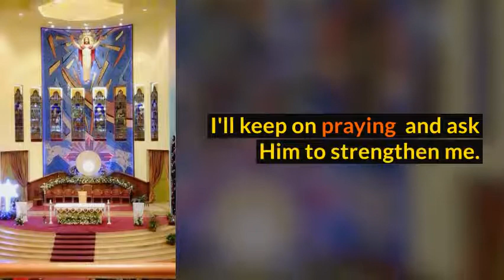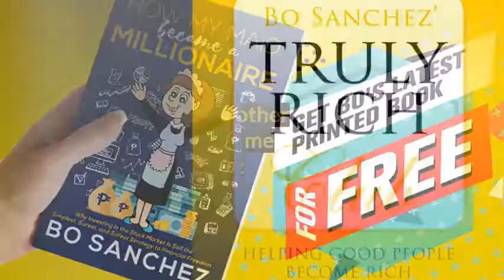Working abroad is just a temporary - OFW story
Working abroad is very hard physically and emotionally. So try to make it temporary and decide to go for good as soon as possible. How? Study how to manage your earnings and Continue to improve your skills so that you're ready for every opportunity may come especially if it will lead you to way back home to your family.